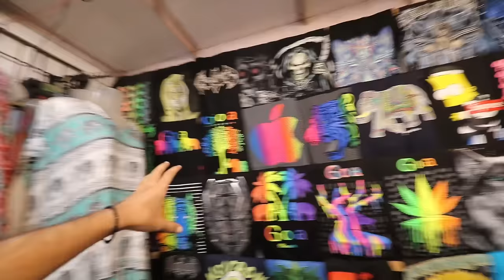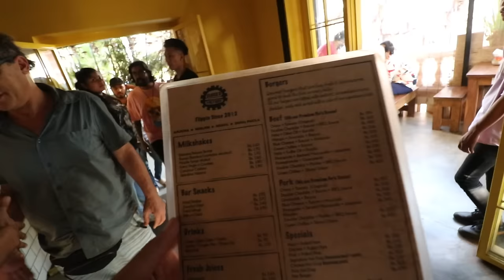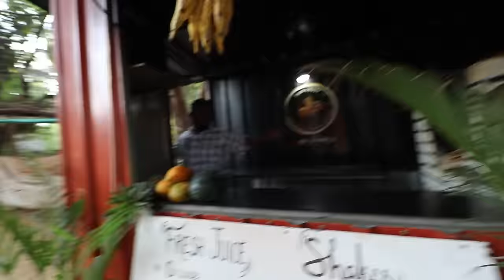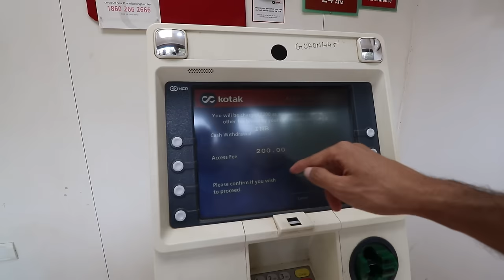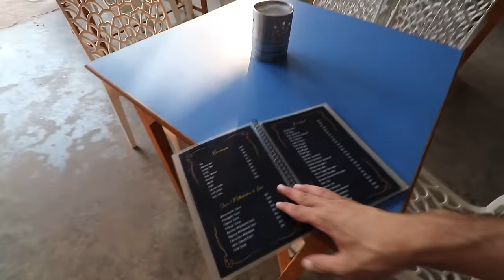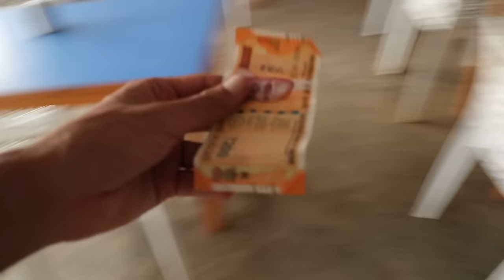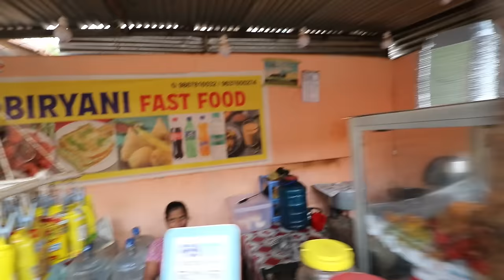تعرفت على صديقتي الهندية 🇮🇳… وإلتقيت مغربي 🇲🇦 فمدينة الملاهي الليلية في الهند 🇮🇳…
* Channel support … دعم القناة *

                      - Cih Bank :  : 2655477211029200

                                 - LAHOUCINE OURAMI

                   - IBAN : MA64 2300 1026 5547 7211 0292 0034

                        - Code SWIFT : CIHMMAMC